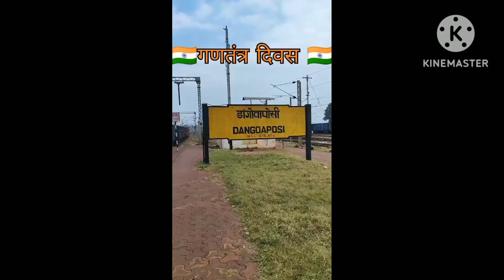2024 Republic day,Station Republic day,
2024 Republic day , Stations Republic day ,Mahesh Express,@BhanuRailway @TheRivalWorld